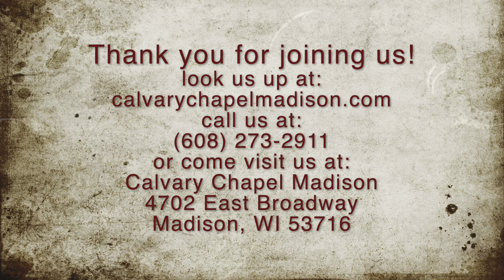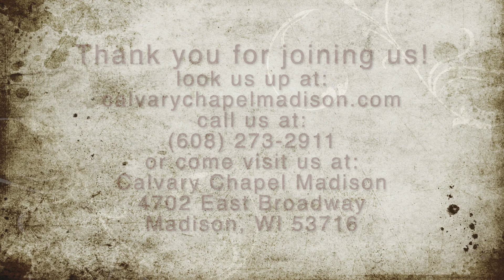Daniel 1/Calvary Chapel Madison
A Bible study in the book of Daniel